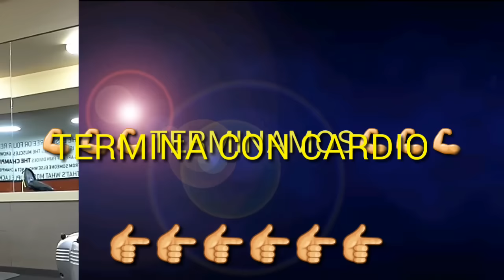"COMO EJERCITARSE LOS MIERCOLES EN CASA"(Abdomen/Cardio)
NCS Hardstyle Walker - Fade is included in our debut compilation NCS: Uplifting (OUT NOW!)